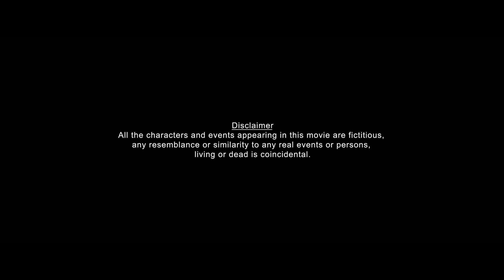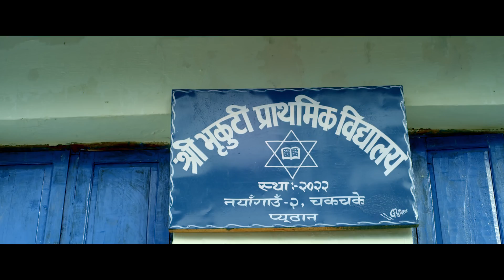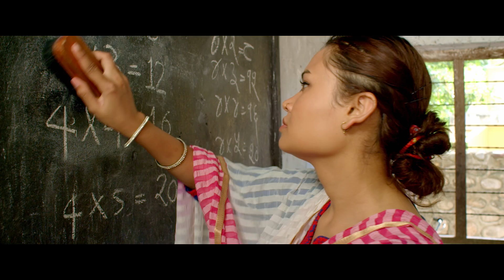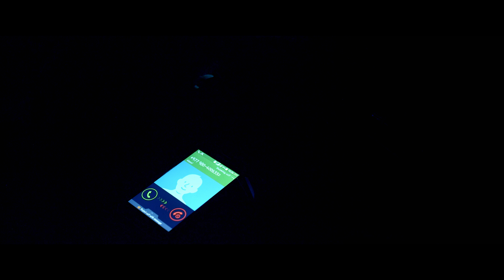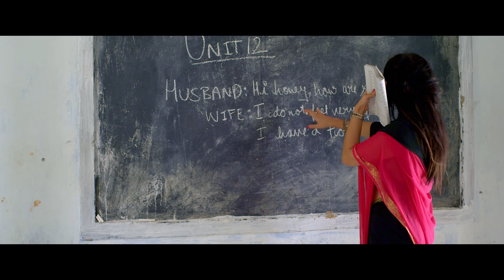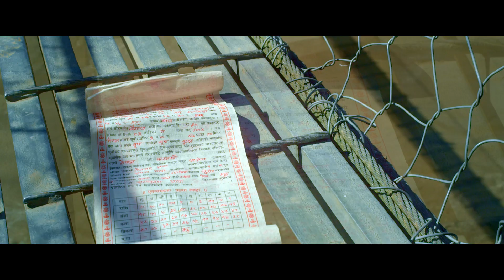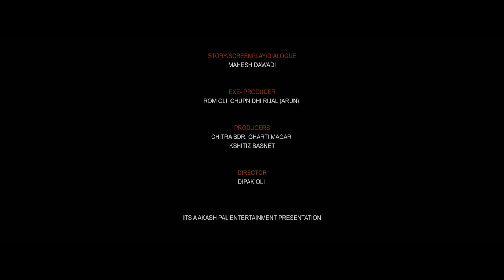KUMVA KARAN || New Nepali Full Movie 2020/2077 | Bhola Raj Sapkota, Gaurav Pahari & Nisha Adhikari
Aakash Pal Entertainment Presents !!
New Nepali Movie "KUMVA KARAN"

Casts : Bhola Raj Sapkota, Nisha Adhikari, Gaurav Pahari, Abhay Baral, Pramod Agrahari, Aakash Pal, Kuldip Adhikari, Kamal Gaule, Pratibha Chhetry, Sadbhav Thapa
Background Score : Jason Kunwar
Publicity Design : Tauwa Creation
Asst. Director: Bibek Subedi, Sagar Shrestha, Sagar Chalaune
Thretical Trailer: Shahil Khan & Sadesh Shah
Sound Designer : Amit Shrestha
Production Manager: Kuldip Adhikari
Choreographer : Suren Basel
Final Edit: Mitra D Gurung
Colorist : Manoranjan Shrestha
Chief Asst. Director: Kishor Bhatt & Mahesh Dawadi
D.O.P : Hari Ghale Lama
Line Producer: Sarita Giri
Editor :Milan Shrestha
Story/Screenplay/Dialogues : Mahesh Dawadi
Co- Producer: Gir Prasad Gharti Magar, Bijay Shrestha
Exe-Producer : Rom Oli
Producer : Kshitiz Basnet, Chupnidhi Rijal & Chitra Bdr Gharti Magar
Director : Dipak Oli